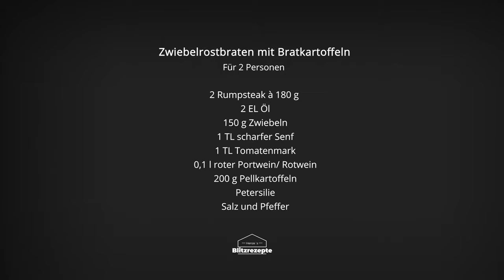Zwiebelrostbraten mit Bratkartoffeln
Saftiger Zwiebelrostbraten mit reichlich Sauce 😏, knusprige Bratkartoffeln „New Style“, Genuss Pur 💥

Christian